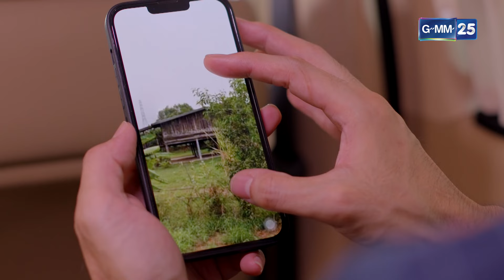พร้อมช่วยเสมอ เปรียบเสมือนคนในครอบครัว l HIGHLIGHT ซิ่นลายโส้ Ep.15 | GMM25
งานนี้เธียรโซ่จะได้เจอกับครอบครัวที่แท้จริงของเธอหรือไม่? ร่วมลุ้นและเอาใจช่วยไปกับเธอได้ในละคร “ซิ่นลายโส้”

ซิ่นลายโส้ ดูกันยาวๆ ทุกวันเสาร์ - อาทิตย์ เวลา 17:00 น. ทาง Youtube ช่อง GMM25 เท่านั้น